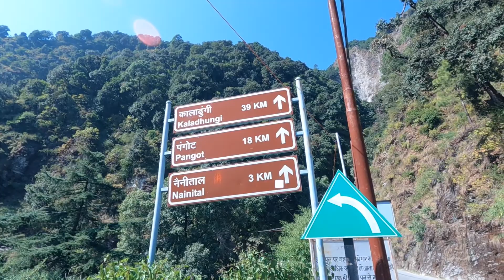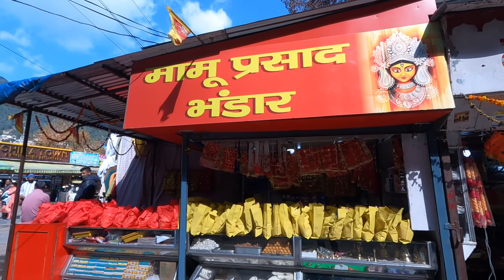Piano & Music#Piano & Singing#Learn Piano#Raja#Only Piano by Raja#Music composer#Best music#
Presenting before all the music lovers across galaxies...Raja Chowdhury an adept performer, a scintillating composer and arranger of music, an accomplished keyboard and Piano player and an Amazing singer...to dive into the world of music and soke into the enchanting melodies log on to .or click here.